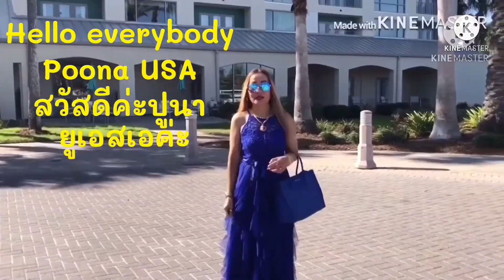Poona in Kitchen# สูตรส้มปลาตะเพียน ทำเองง่าย ๆปูนาเข้าครัว ทำกินเอง#แซบอีหลีเด้อพี่น้อง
สวัสดีค่ะทุกๆท่าน 🙏Poona USA ค่ะ

กว่าจะมีวันนี้ชีวิตไม่ได้โรยด้วยกลีบกุหลาบ# ต้องขอบคุณความจน ที่ทำให้ดิ้นรนจนมีชีวิตที่ดี✌️✌️✌️ ... ขอบคุณความจน **ที่ทำให้ตัวเองมีวันนี้** วันที่ได้มีบ้านอยู่ วันที่มีรถขับ วันที่มีที่ดินส่วนตัว .วันที่ได้มาใข้ชีวิตในเมื่องนอก**วันที่มีสามีดีๆคอยสนับสนุนให้ความรักและห่วงใจ…

ขีวิตในอเมริกา สนุกสนาน อยู่ดีกินดี สาวแก่จากเมื่องงอุบลราชธานีสาวอิสานพลัดถิ่น

❤️แชร์ชีวิตประจำวันในต่างแดนของสาวอิสานพลัดถิ่นกับสามีฝรั่ง
❤️แชร์เรื่องการดูแลสุขภาพร่างกายเ
❤️แชร์ความสวยความงามเกิดเป็นหญิงอย่าหยุดสวย
❤️แชร์ความรักที่ไร้พรมแดนด้วยเทคโนโลยีที่ก้าวไกลหาสามีได้ทางโลกออนไลน์ เคยเป็นความรักที่อยู่ไกลกันคนละขอบโลก สุดท้ายก็ไ้มาอยู่ด้วยกัน
❤️อยากแชร์ชีวิตเพื่อให้กำลังใจให้สาวๆที่คิดจะเดินสาย ฝอ Follow your dream ให้วิ่งตามฝัน# Don’t give up#อย่าท้อ Someday your dream will come true สักวันความฝันคุณจะเป็นจริง#
ขอให้ทุกคนสู้ๆสักวันก็จะโชคดีค่ะ

# ขอบคุณที่กดติดตาม Subscribe กดไลค์ กดแชร์ เป็นกำลังใจด้วยดีมาตลอดด้วยน่ะค่ะ🙏
คอมเมนต์ทักทายกันด้วยน่ะค่ะ และยินดีที่ได้รู้จักทุกๆท่านค่ะ
เลิฟ❤️❤️❤️ค่ะ
ติดตามFacebook page ได้ที่ Kotchakorn Jampasa -Poona USA น่ะค่ะ ฝากไลค์ แชร์ เยอะๆเพื่อจะได้มีกำลังใจนำเรื่องราว ต่างๆ และควรมสวยงามมาฝากเพื่อนๆน่ะค่ะและถ้าจะขอแอดมาในเฟสบุ๊ก …ฝากข้อความด้วยน่ะค่ะว่าFC จากยูทูป เพราะว่าปูนา จะรับแอดคนที่เป็นFC ในยูทูปทุกคนค่ะ